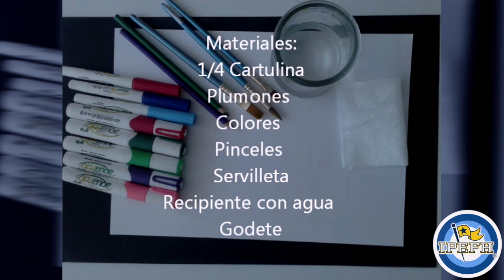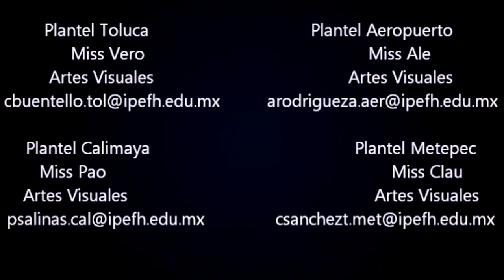Arte 4º Primaria